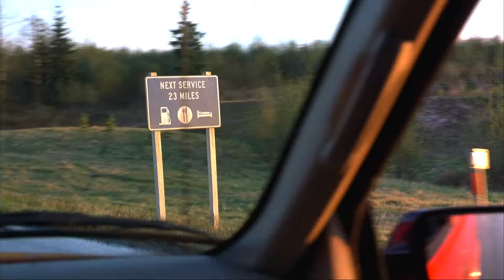Final Destination 2 Movie - Opening Scene (Movie Scene)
The opening scene from the movie Final Destination 2